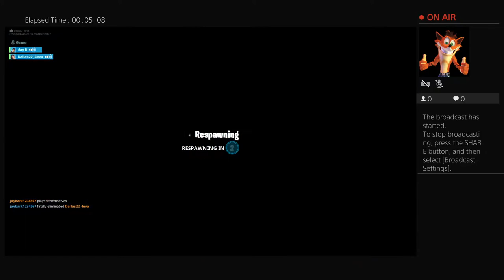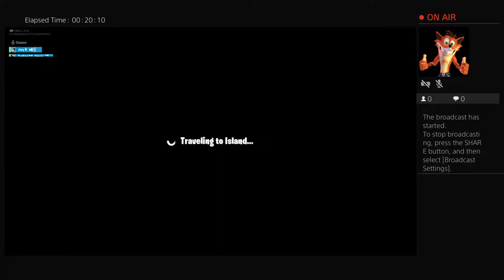I brock the game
I don't know abowt you but I us code lazer with any bucks patches so you shod as well